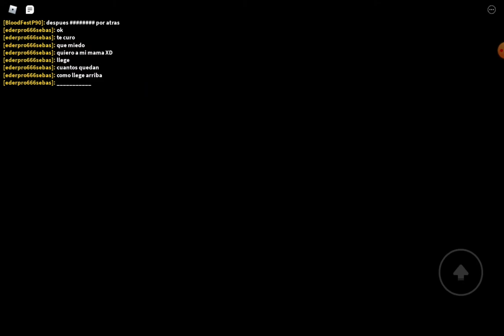Field Trip Z Part 2